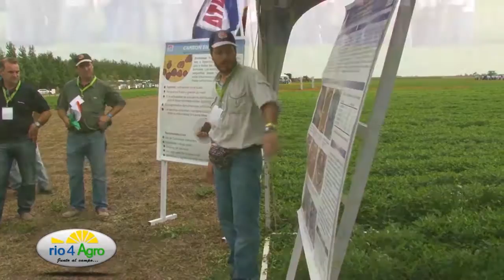PROGRAMA RIO 4 AGRO 17 03 CANAL RURAL